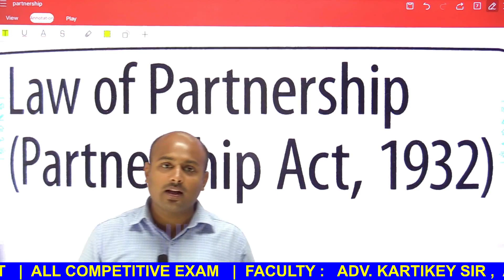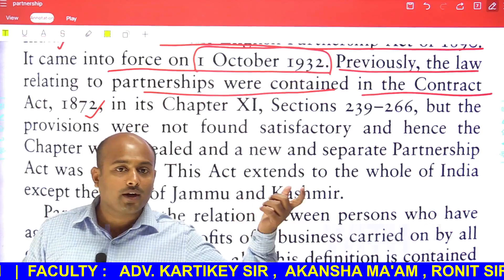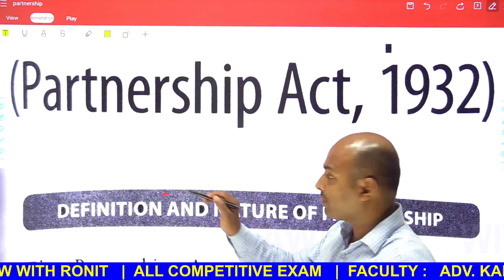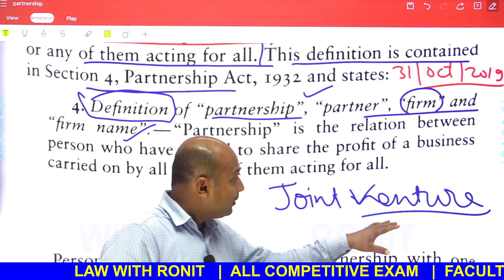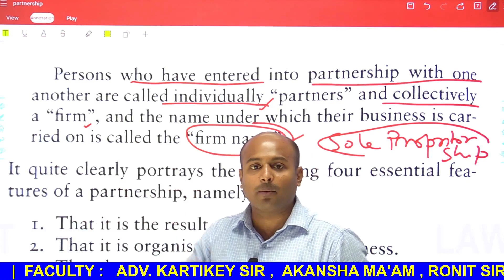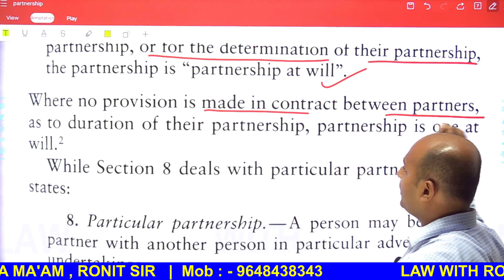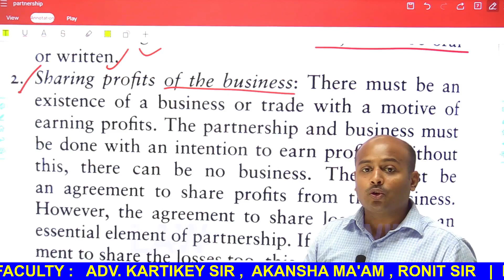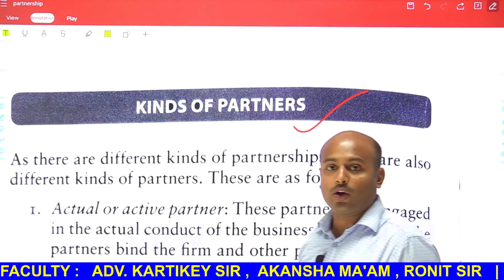INDIAN PARTNERSHIP ACT/INDIAN CONTRACT ACT/DESCRIPTIVE CLASSES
🙏WELCOME🙏 BACK TO MY CHANNEL LAW WITH RONIT

I am extremely happy to present before you LAW WITH RONIT youtube channel for judiciary services examination.
In several states , sections based and illustration based questions are asked wherein the student are required to remember the exact section and illustration .
This channel tries to balance both the aspect . it contains almost all relevent aspect for prelims and main examination.
The point wise and Diagrammatic presentation of the topic make it easy to read and understand key concept.
judiciary
ipc
constitution law
contract law
the bharatiya nayay sanhita,2023
the bharatiya nagarik suraksha sanhit,2023
the bharatiya sakshya adhiniyam,2023
hindu law
muslim law
negotiable instrument act
limitation act
indian partnership act
international organisation